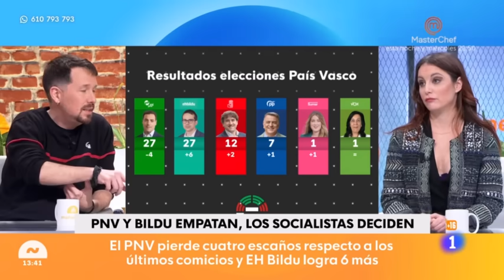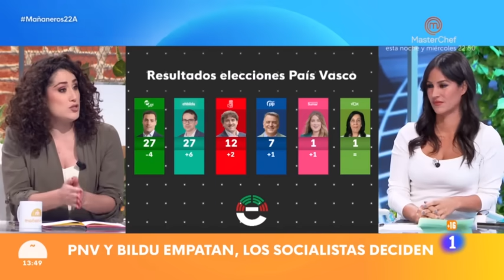Villacís a Iglesias: ¡Cuba! ¡Venezuela! ¡ETA!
Begoña Villacís despliega todo el argumentario ultra contra Pablo Iglesias en TVE